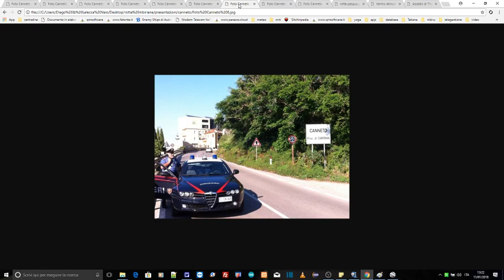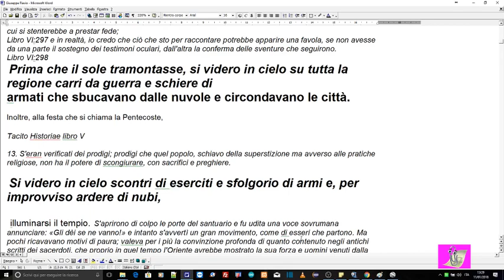Gli impulsi elettromagnetici di Canneto di Caronia:un radiofaro per il rientro nell'atmosfera.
Cercando una spiegazione per i fenomeni inspiegati di Canneto di Caronia del 2003, siamo arrivati ad una conclusione sconcertante, sono i preparativi di una invasione aliena.Il fenomeno è già successo nel 30 d.C documentato da storici eminenti.Questo episododio si ripete periodicamente e noi lo chiamiamo fine del mondo.